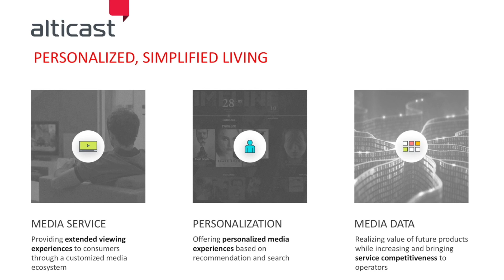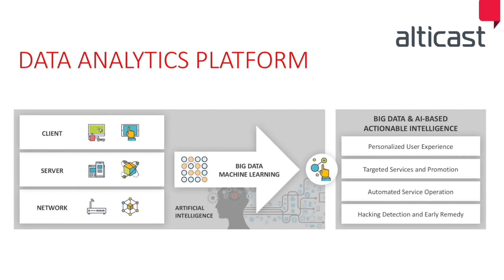Alticast: Developing Innovation for Today's Media Landscape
Alticast's Frank Romeo discusses how Alticast is helping pay-TV operators navigate today's changing media industry by delivering the latest end-to-end technology.